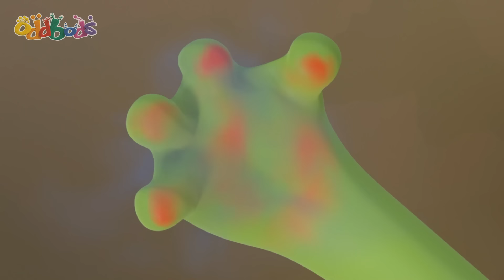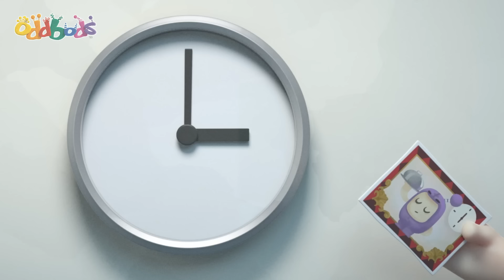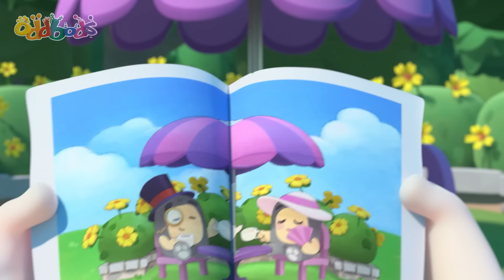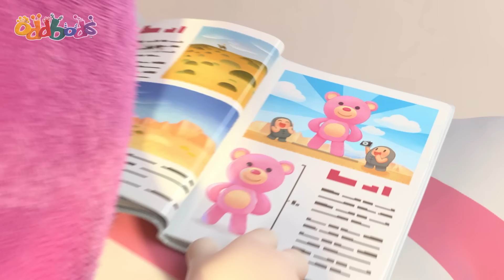カエルののろい | オッドボッズ | こども向けアニメ | 動画 | キッズ | Moonbug 日本語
00:00 The Curse of the Three Eyed Frog
07:00 Pogo and the Lamp
13:42 Food Fued
20:40 No Go Pogo
27:39 Boddy Guard
34:38 Caketastrophe
41:36 Kart Wars
48:35 Driving Jeff Crazy
55:33 The Gift that Won't Stop Giving
1:02:32 Let the Games Begin
1:09:30 Master Jeff
1:16:28 Every Cloud
1:23:27 Uncle Zee
1:30:25 The Pied Piper of Oddsville
1:37:24 Snow Joke
1:44:22 Fuses Bad Run
1:51:20 Road Trip